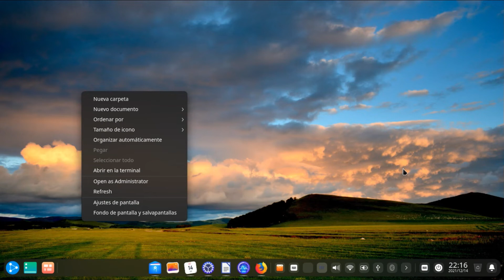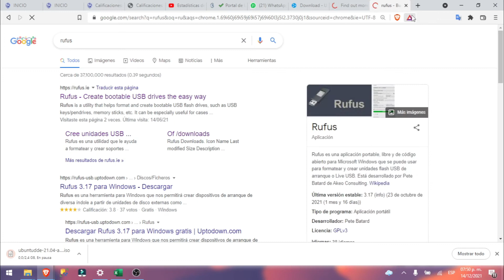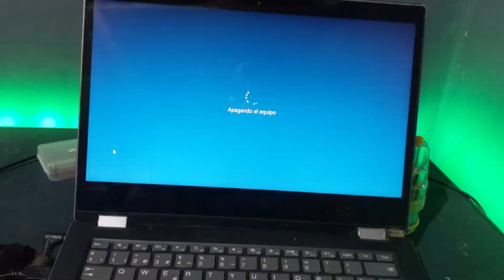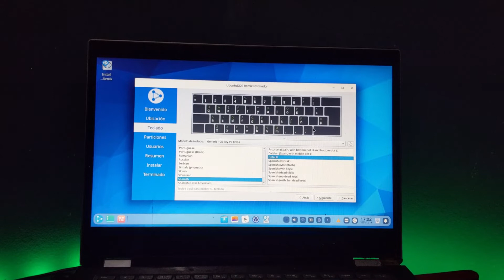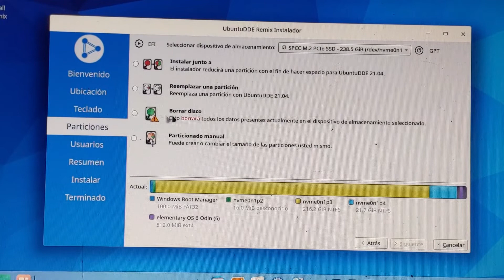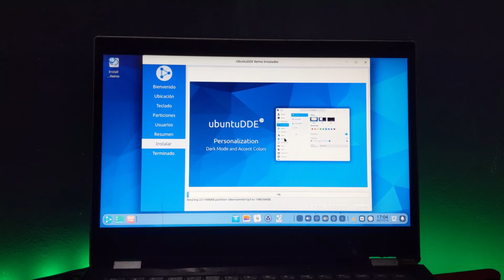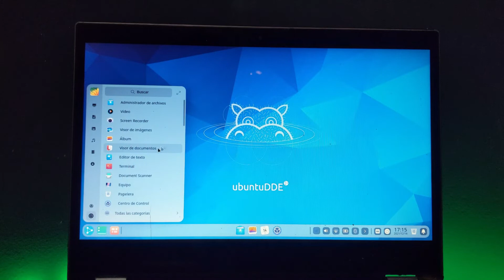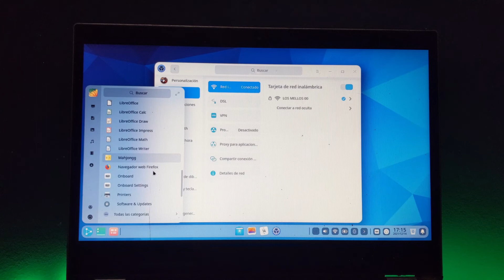Como instalar Ubuntudde